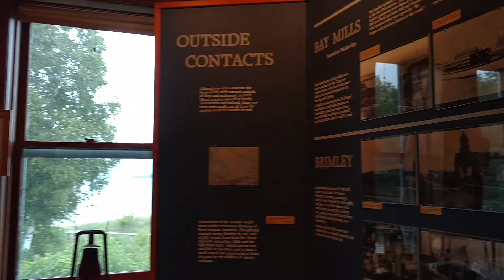Point Iroquois visitor center